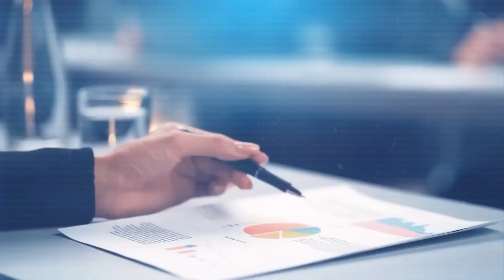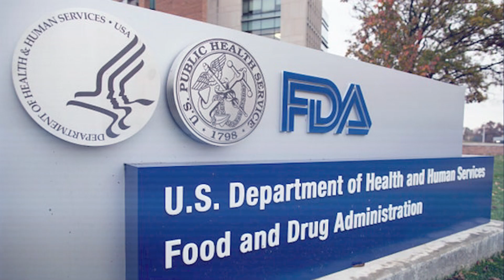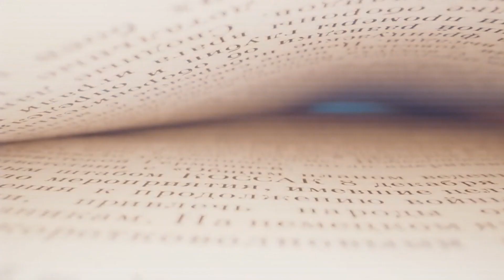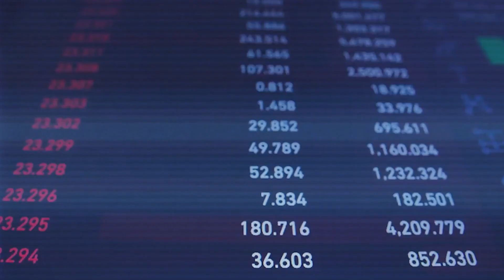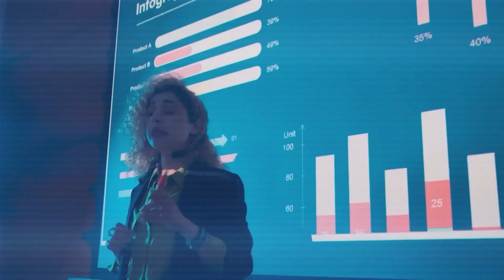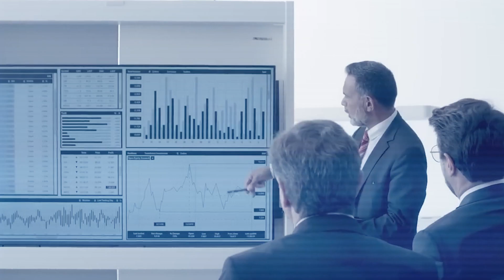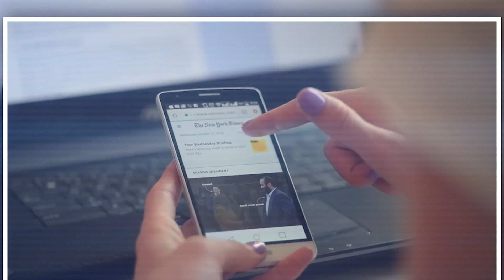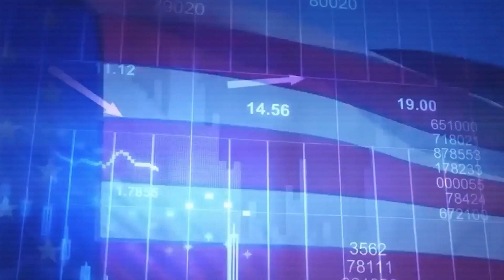Elon Musk JUST SUED Klaus Schwab Because Of His SHOCKING CORRUPTION